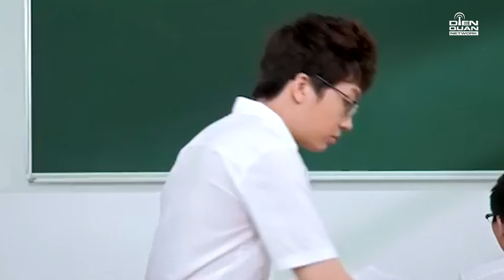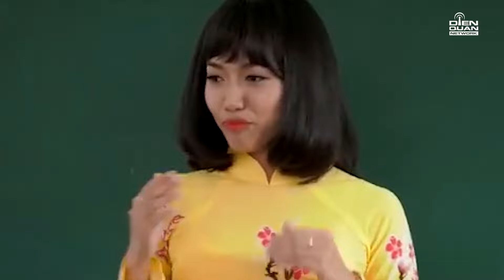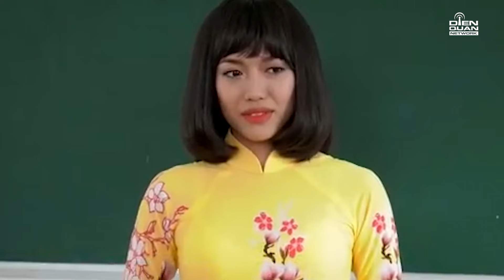Gin Tuấn Kiệt được 2 điểm văn khiến thầy hiệu phó thất vọng | Fast TV new